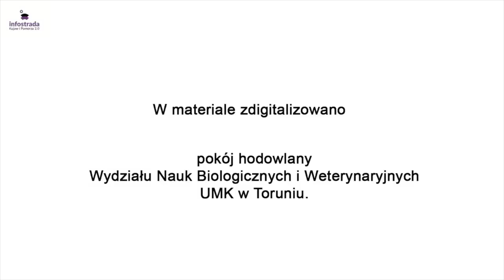Soliród zielny - roślina przyszłości - Co po szkole?